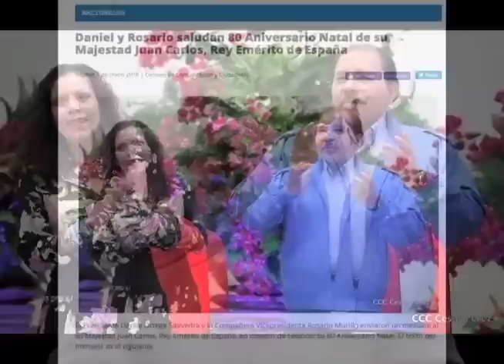Policía decomisa vaca de CxL y la realeza en la agenda de El Carmen en LUMN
Un vistazo satírico a los eventos mas increíbles de la semana, incluyendo una propuesta de matrimonio de la familia real en Nicaragua, y la vaca flaca de CxL detenida en Murra.